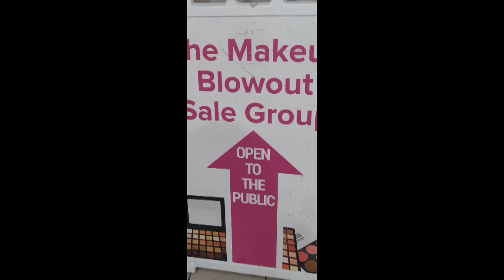PLANO MAKE UP BLOW OUT SALE 2020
Track: No Copyright Beats | Yonas - Take Me To Church
Support this artist: